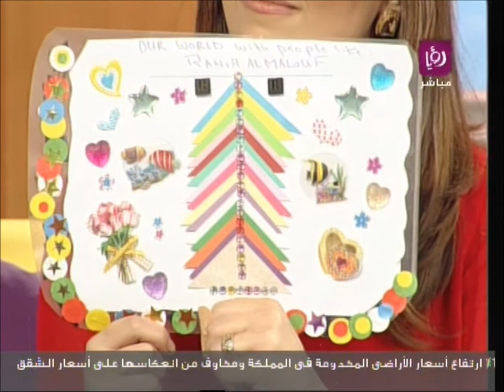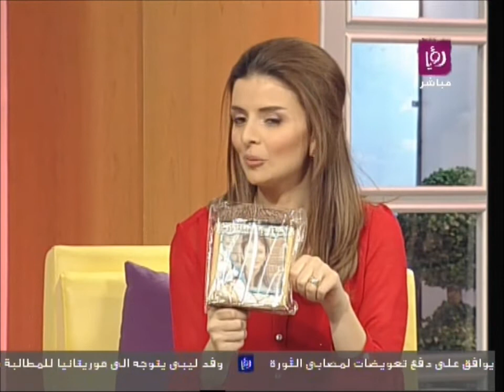Ranya Malouf Ro'Ya TV interview Part 2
Children's Picture Book -Blue Fish's Secret Wish
Available at all online stores including Amazon and at Readers -- Cozmo 7th circle Amman-Jordan.